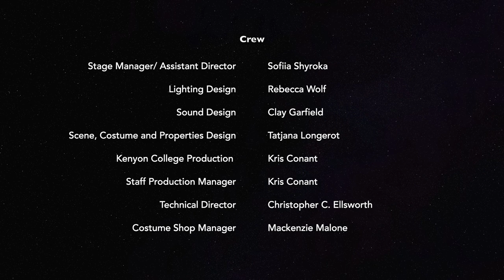Battlefield Kenyon College HD 1080p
The Kenyon College Dance, Drama and Cinema Club presents
Battlefield
from The Mahabharata and Jean-Claude Carrière’s play
adapted by Peter Brook and Marie-Hélène Estienne
BATTLEFIELD is presented by arrangement with Nick Hern Books

Cast:
Dritarashtra/Snake/Worm/Falcon/Boy: Tommy Sinclair
Vidura/Bishma/Narrator/Time: Osose Omofomah
Yudishtira/Hunter/King: Hank Thomas
Kunti/ Guatami/Pigeon/Rishi/Ganga/ Mongoose: Diya Chabria
Musician/Krishna/Death/Markandeya: Jonathan Tazewell

Crew:
Stage Manager/ Assistant Director: Sofiia Shyroka
Lighting Design: Rebecca Wolf
Sound Design: Clay Garfield
Scene, Costume and Properties Design: Tatjana Longerot

Kenyon College Production Staff
Production Manager: Kris Conant
Technical Director: Christopher C. Ellsworth
Costume Shop Manager: Mackenzie Malone

Special Thanks from the Cast and Crew:
Rakhee and Diya Chabria, Grace Jolliffe, Wendy Singer, Peg and Maia Tazewell,
And The Department of Dance, Drama and Film